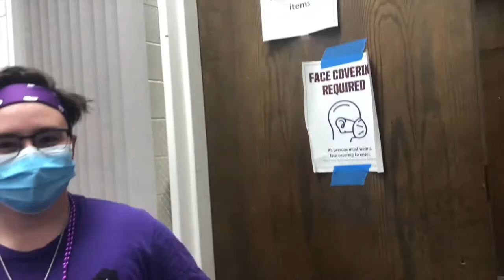EXPERIENCING ORIENTATION WEEK AT FLORIDA TECH 2021 AS A PPL- PART 3| KARLITA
Hi everyone!
It has been a while since I uploaded something here because I was kinda busy. But today, I am showing you part 3 of what orientation at Florida Tech was this year; even with covid, Florida Tech managed to welcome around a thousand incoming students, including freshmen, graduates, transfers, and commuters. I got to experience all this as a PPL (panther prep leader); yea, I am now one of those orientation leaders, but it was a lot of fun.